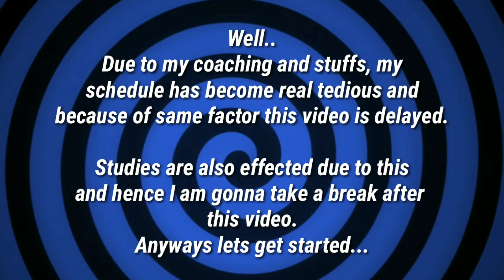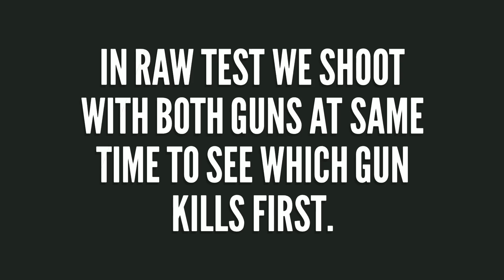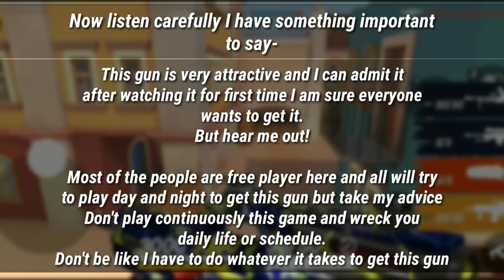Firefly Vs Odin and Juggernaut | Detailed comparison || Guns of boom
Final video on the new gun firefly!
This video will surely help you to decide whether you should go for firefly or stick to your old guns.
Detailed comparison between these.
Used my old method I.e.
- Raw and
- Skil based
To show how these guns performed against each other.

Firefly (Assault Rifle)

Feature:
This is a powerful mid-range assault rifle that does increasing amounts of damage over time. It is the perfect choice for eliminating groups of enemies, because the more you shoot, the more damage you deal.

Warming-Up Perk:
Continuously dealing damage to enemy targets increases the base damage of the gun.

zap The damage increase has two stages which are visualized by a glowing indicator on the weapon’s frame
yellow_heart First buff: Yellow glow +15% damage
heart Second buff: Red glow +30% damage
Both buffs last for 5 seconds, but can be prolonged if a player keeps dealing damage

Level Requirements for use: 22(0), 28(1), 34(2)

Effectiveness in late-game:

By design, this weapon should act as a competitor to Odin and Juggernaut on higher levels.
Odin has a certain advantage when we’re talking about single targets. However, if there are several enemies in sight, the Firefly has more potential to deal massive damage due to the damage buffs.